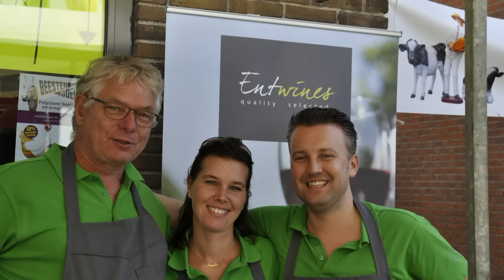Sfeercompilatie Boerenbraderie “Winkelhof” Bergambacht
Traditioneel werd op de laatste zaterdag van augustus, dit jaar 29e de traditionele Boerenbraderie in de Winkelhof georganiseerd. Het was dit jaar, mede door het warme mooie je weer een topdrukte. Voor jong en oud was er heel veel georganiseerd. maakte een foto reportage van de vele bezoekers